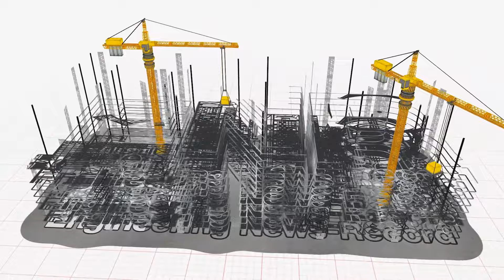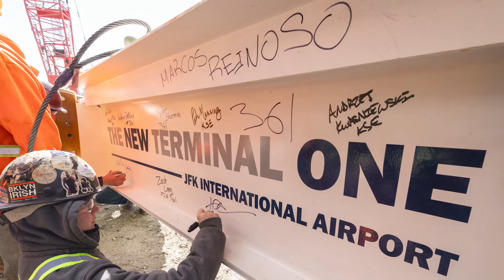Exclusive Tour of JFK Airport’s $9.5B New Terminal One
Community and collaboration are key to building the crown jewel of a $19-billion airport transformation in NYC.